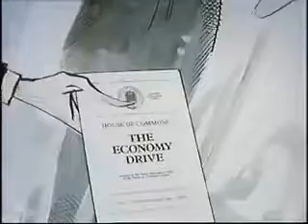Da, ministre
Novi ministar koji je ušao u Vladu iz opozicije zahvaljujući dobrom izbornom rezultatu, pokušava da sprovede svoju politiku uprkos brojnim preprekama. Kod kuće je to supruga, koja se teško prilagođava na nove okolnosti, i ćerka koja studira sociologiju i protivi se očevim  politikama; na poslu je to Ser Hemfri, državni sekretar koji je deo činovničke klase koja sve vreme zapravo radi u svom interesu, pa i po cenu da se ministrova politika ne poštuje.